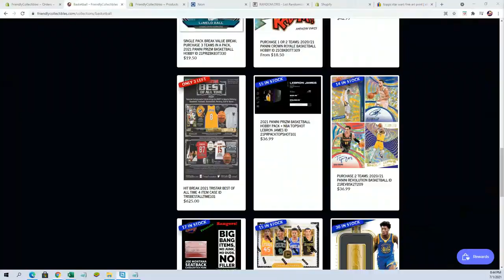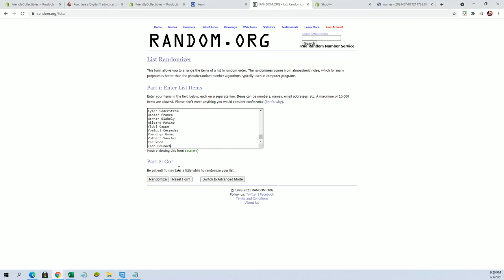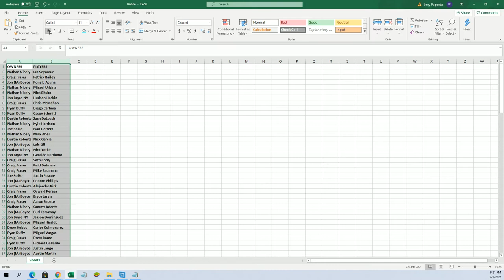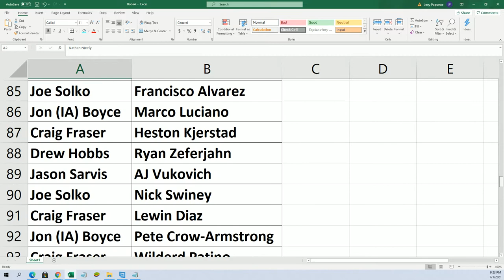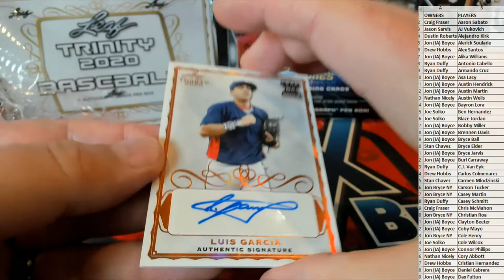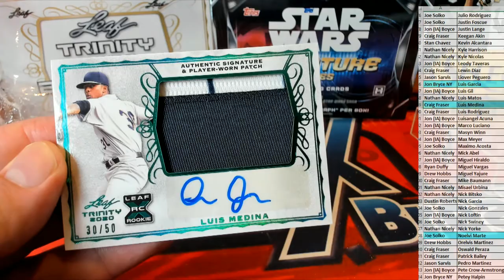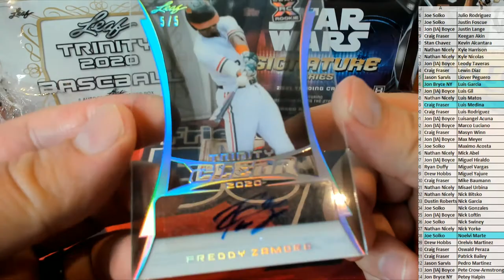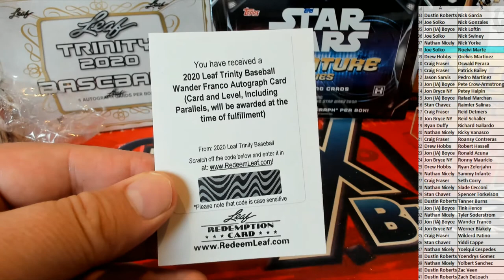2020 Leaf Trinity Baseball Hobby ID 20LEAFTRBASE113